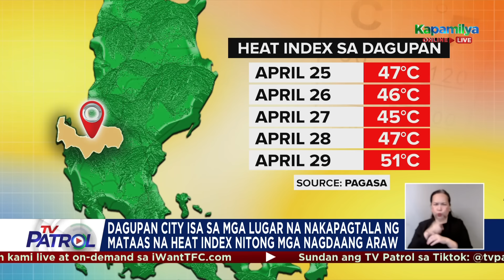131 lugar nagdeklara ng state of calamity dahil sa El Niño | TV Patrol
Ayon sa Task Force El Niño, 131 na lugar sa bansa ang nagdeklara ng state of calamity.